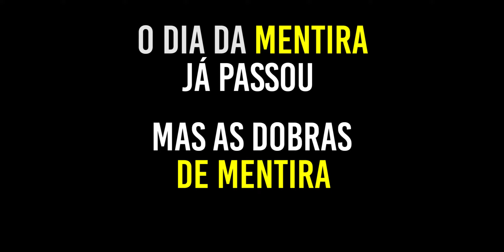pode encher o SAC da Dobra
site parecido, anúncios quase idênticos, estampas que parecem as feitas pelos artistas, sem os créditos, claro.

experiência? zero.

o dia da mentira já passou, mas fica ligado ⚠️